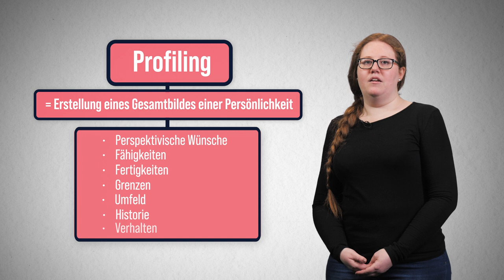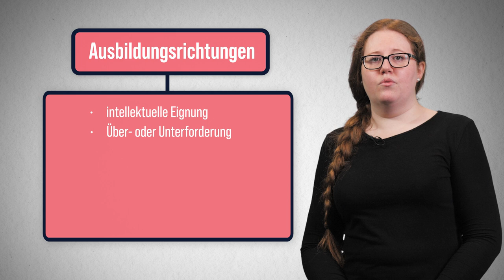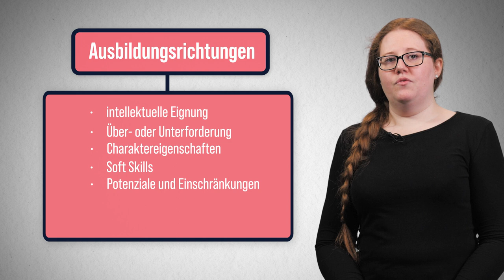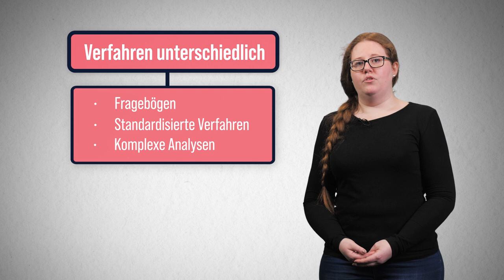Definition von Profiling | iMooX.at